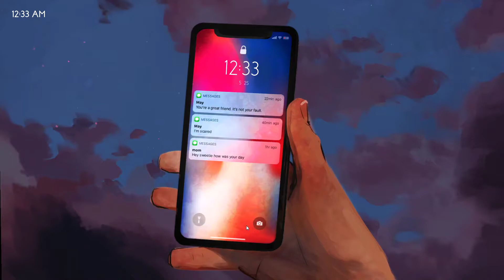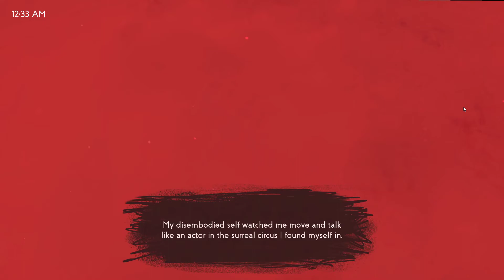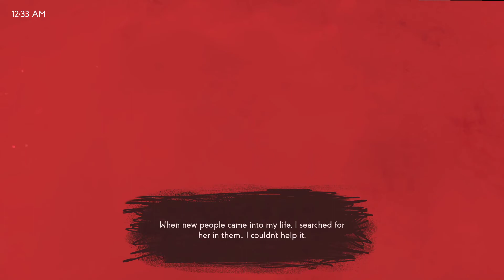Missed Messages #3 Open the door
“Missed Messages.. ..is a game about “romance, horror, and memes.” All three manage to be realistic, something that’s not easy to pull off.”

“Missed Messages is a powerful romance / horror game about communicating.”
The Verge

from Steam